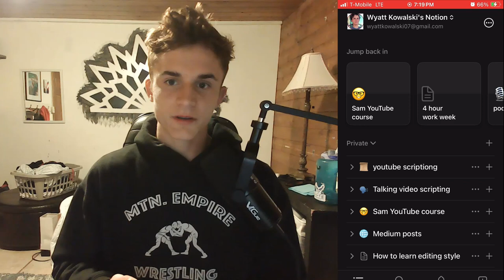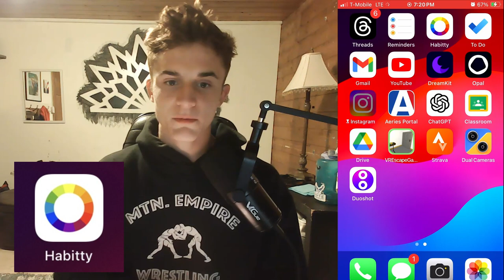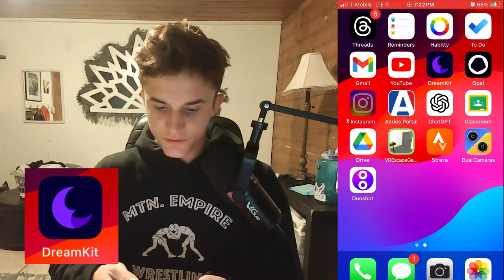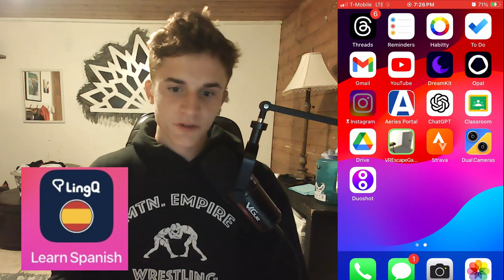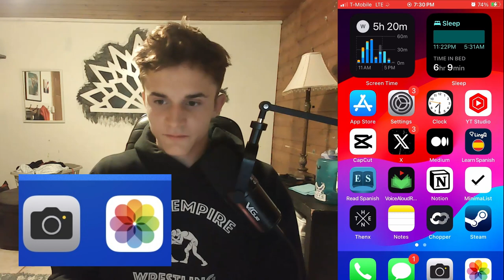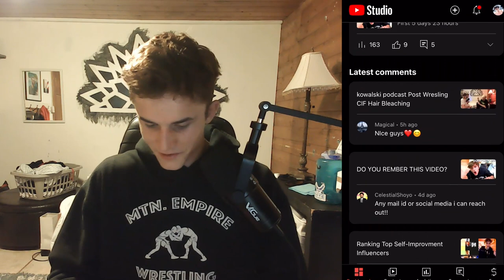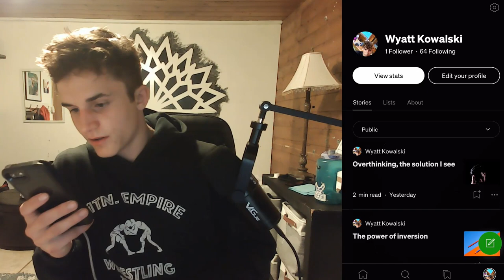these are my favorite apps